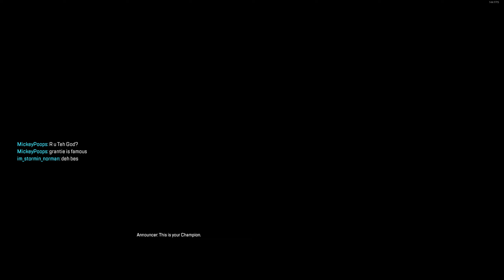EBT E-Sports Full Stream 12 Aug 2022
This is a full stream we did on 12 Aug